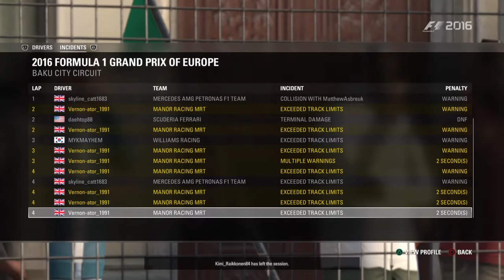racestation.net 6x6 - 11/2/17